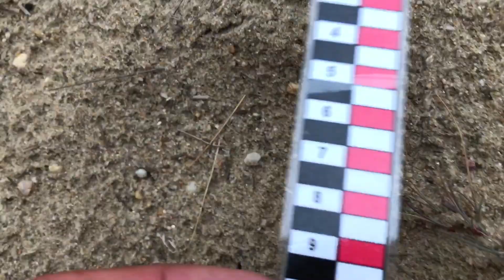Hvalpe- og grævlingespor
Rovdyrspor i sandet